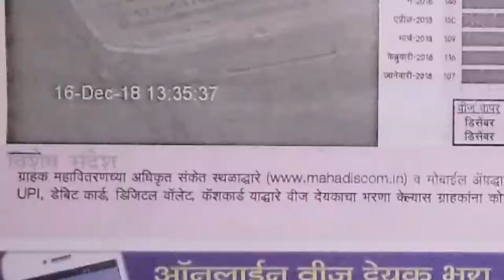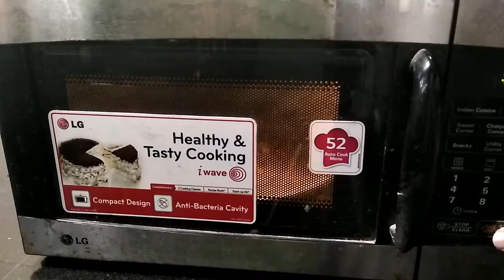Electric Current and its effects हिंदी में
कक्षा 7 विज्ञान NCERT. घर में इस्तेमाल होनेवाली बिजली और उपकरण. यह व्हिडिओ आप क्रिएटिव कॉमन्स (CC-BY attribution) के अंतर्गत डाउनलोड, शेअर और रियुज कर सकते हैं.
Talky beat by Twin Musicom (twinmusicom.org)